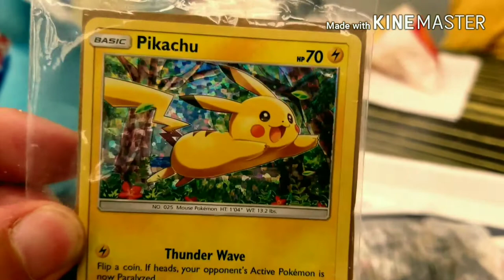Dia 11 "Regresso a Casa..."